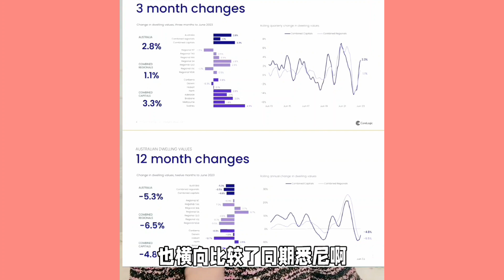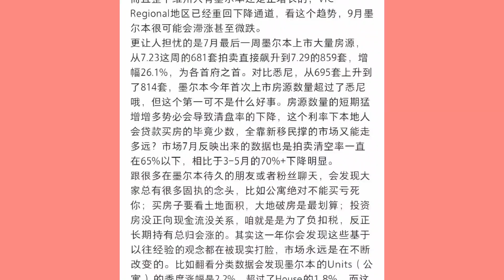澳洲房产投资分水岭的一年~我为什么选择主动调整卖一套买三套